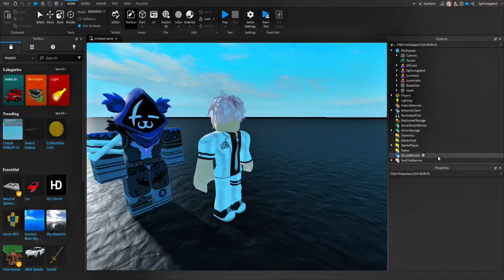& justnein VS noob and bald guy